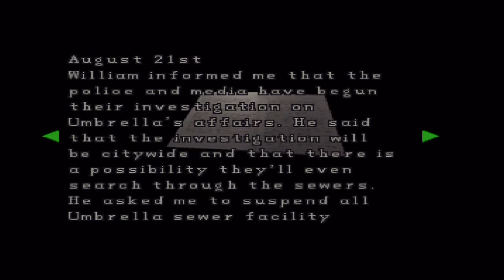Resident Evil 2 HD Part 11 Nice crocodile shoes.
Walk though Part 11, We got a 60 foot croc now so lets give it something to it. Enjoy.